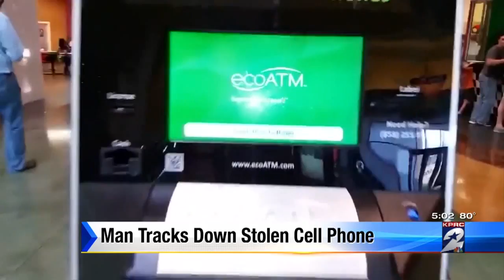Man tracks down stolen cellphone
Dec. 23, 2015: A man tracks down his stolen cellphone. Mark Boyle reports.